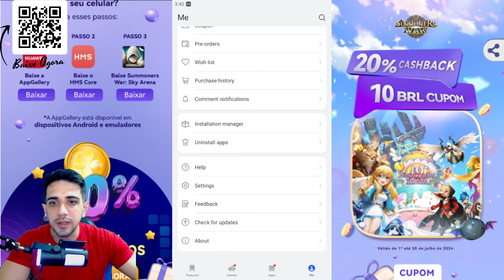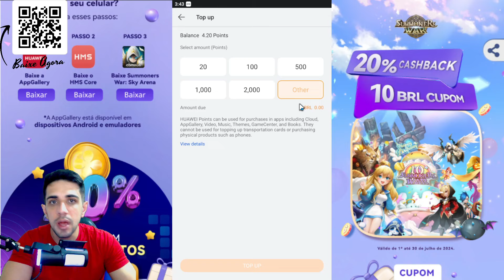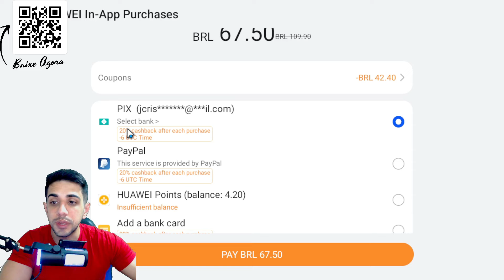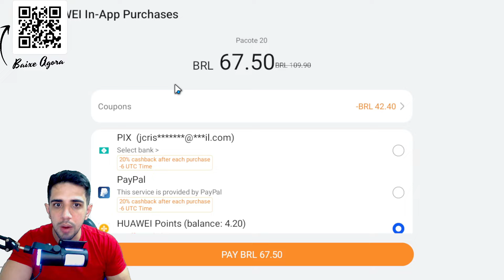TODA PARTIDA UM LICH DIFERENTE appgallery | Summoners war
💰Você pode usar o AppGallery com qualquer telefone Android ou emulador , Baixar Summoners War: Sky Arena, você terá muito mais benefícios como abaixo.

1. Cupom grátis de 10 reais que você pode usar para recarregar Summoners War
2. 20% de cashback (pagar com cartão bancário, PIX, e Paypal )
3. Recarregar Pontos Huawei ganha 20% de bônus(Ex.: Pague 458.25 reais ganhe 549.9 pontos(20% bônus), compre pagote de 100-usd com 549.9 pontos)

Aqui estão os passos para baixar AppGallery e Summoners War: Sky Arena
1. em seguida, baixar HMS Core de HUAWEI-AppGallery e registrar uma conta Huawei. Lembre-se que se você jogar a partir de PC, você pode baixar um emulador Android (Bluestacks ou MEmu) para fazer este passo.

2. Baixar Summoners War: Sky Arena. não há necessidade de desinstalar a outra versão já baixada

3. Junte-se à comunidade HUAWEI-AppGallery Discord para saber mais sobre suas ofertas e novidades:

Então não perca tempo e clique no meu curso que vai te ajudar! ⬇️

👾 Aqui, você irá encontrar os melhores conteúdos sobre jogos RPG, além das mais diversas dicas, táticas e treinos para aumentar ainda mais as suas habilidades no Summoners war.

 / jeffboladaosw

Veja minhas lives aqui ➡️  / jeffboladaosw